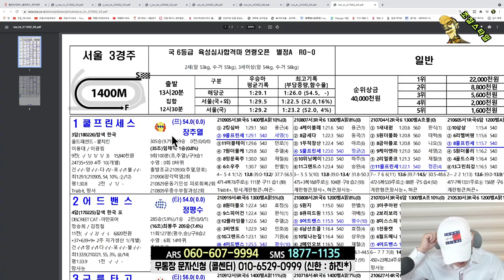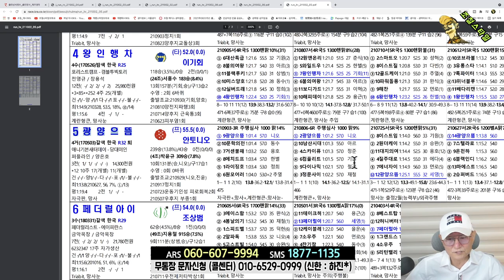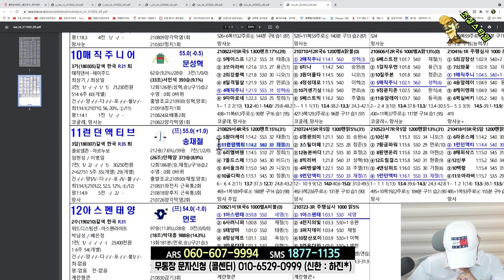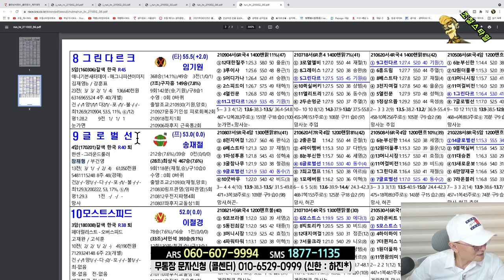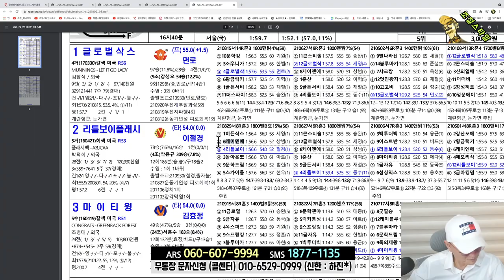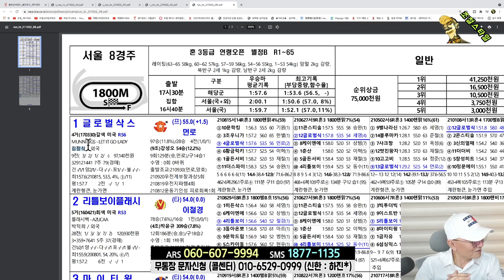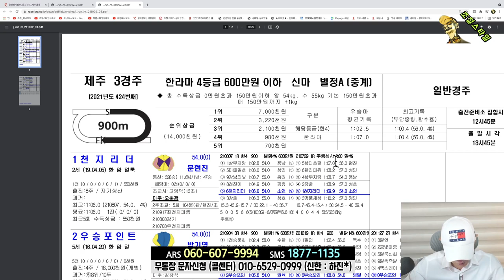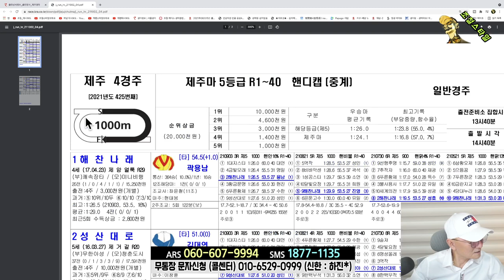[경마] 조철스타일 경마/ [9/18/토요] 실전베팅 / 징검다리 UCC